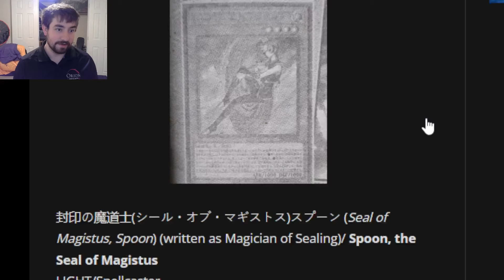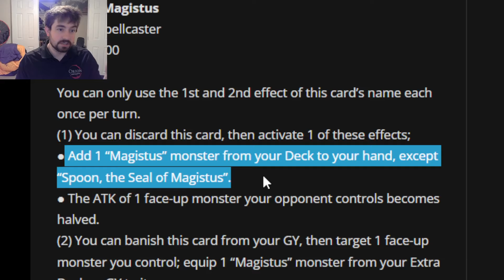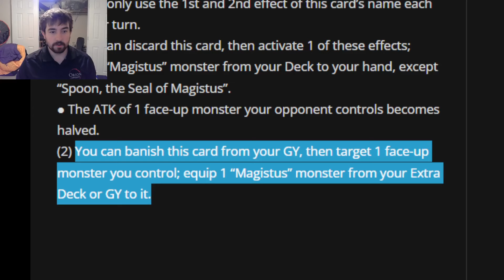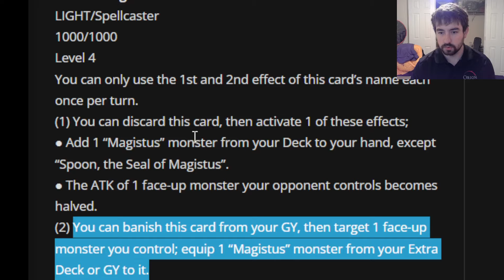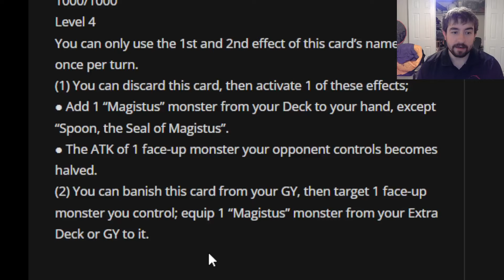NEW MAGISTUS SEARCHER! IT'S INCREDIBEL!!! Yu-Gi-Oh!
lmk down in the comments how niiiice this card is for magistus!

SUB for all thangs yugioh news:P